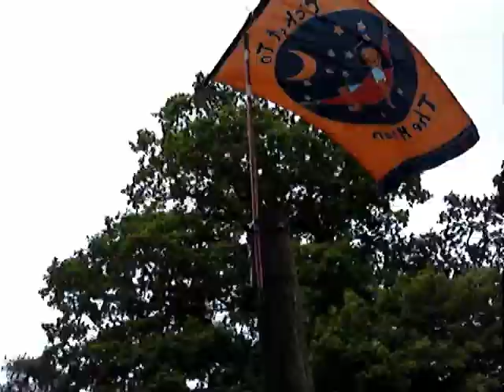Electric Picnic 07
Beastly beasties Ann and Roro rule the costumery and peeing down leg stakes once more with these swashbuckling numbers!